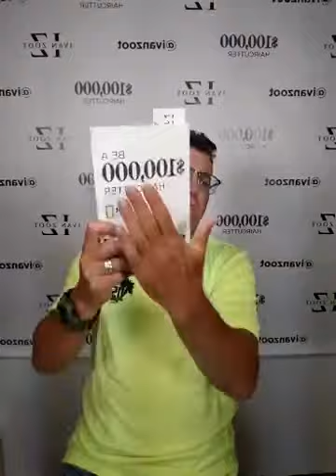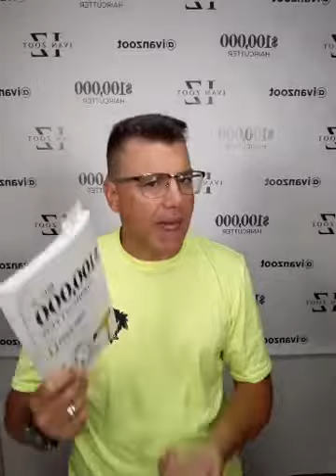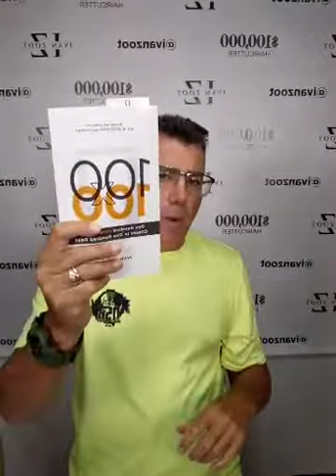A penny for your compliments - a system to spread happiness and maybe even build business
Ivan shares an idea to spread jow with five shiny pennies in your pocket. Join in on this great class.